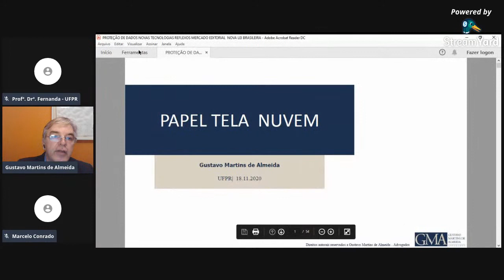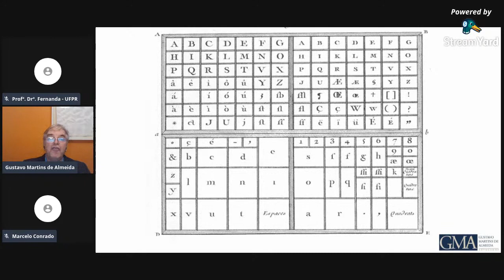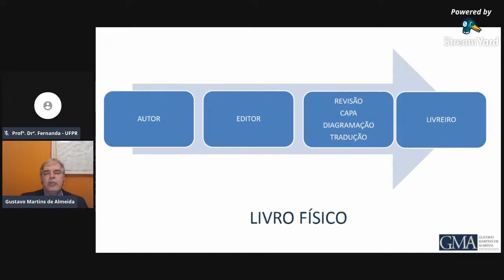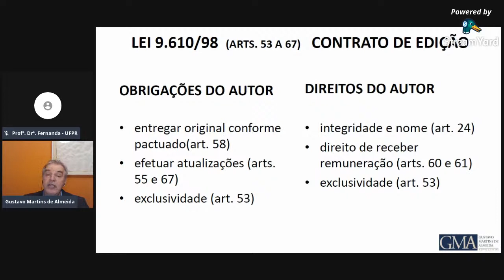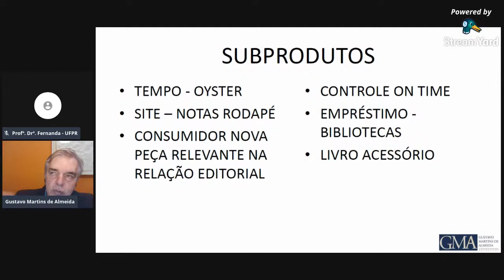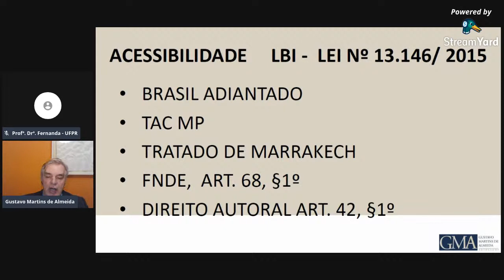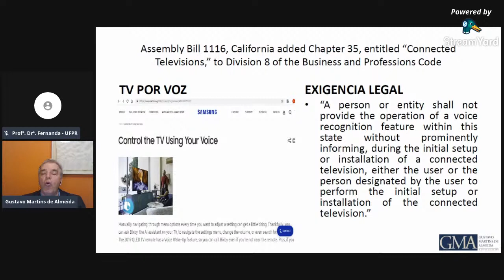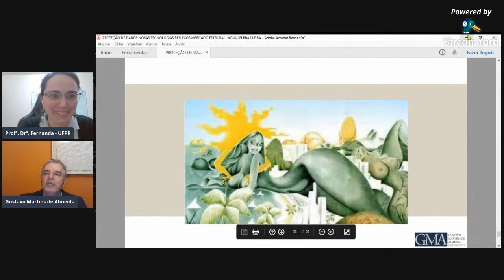Prof Gustavo Martins de Almeida - Papel, tela, nuvem - Mercado editorial e Direito autoral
Palestra do dia 18 de novembro.
Parte do curso de extensão "Atualidades em PI" da UFPR.
Lista de chamada (que se encontra no CHAT) ficará aberta por 24 horas após a finalização da palestra.